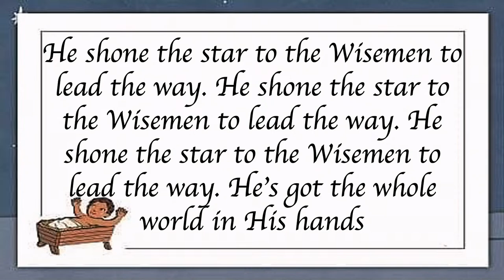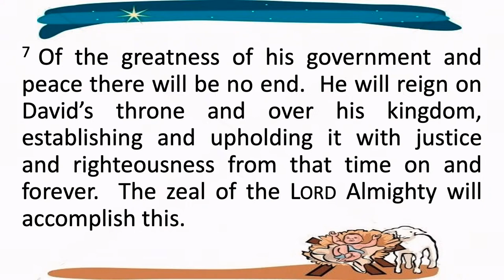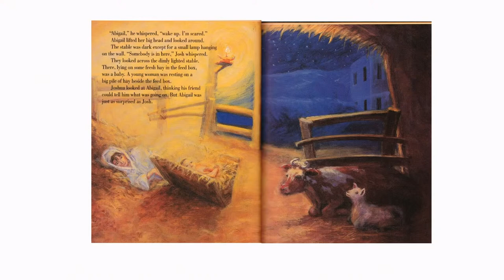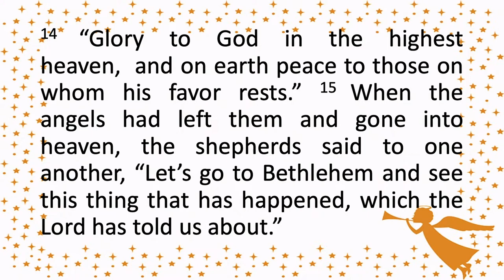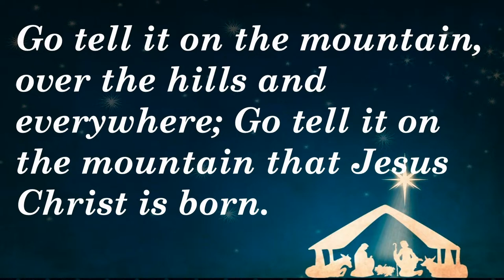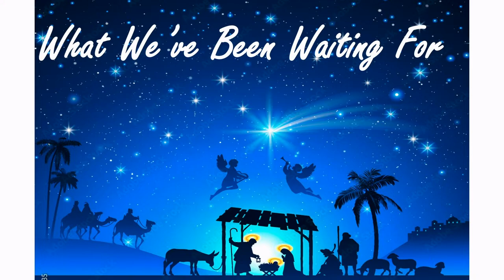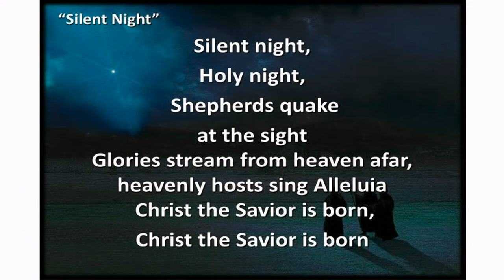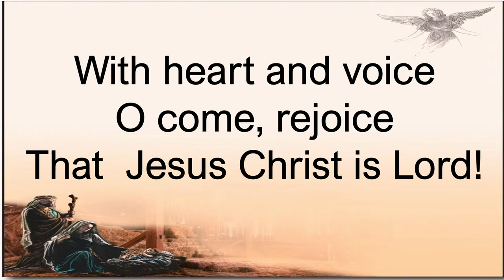Salix Bethel United Methodist Church Livestream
This is a livestream for services and special events at the Salix Bethel United Methodist Church located in Salix, PA.